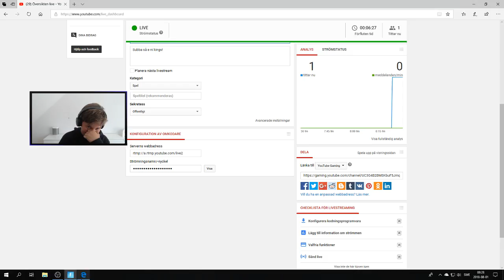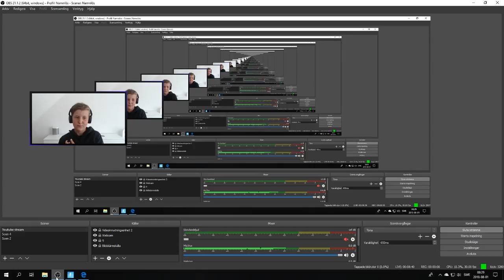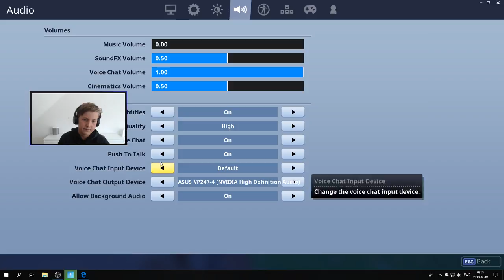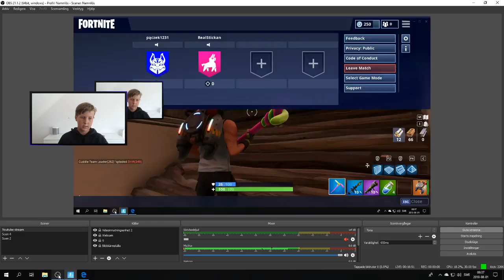klarar challenges i season 5!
Subba så e ni kings!